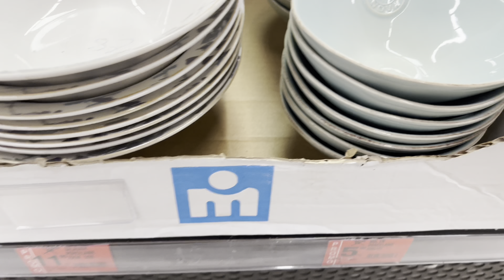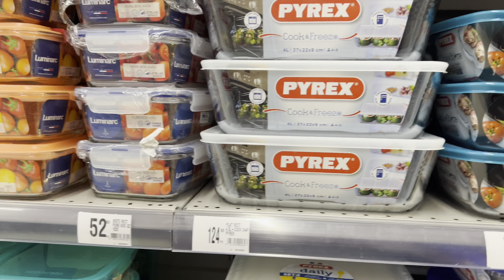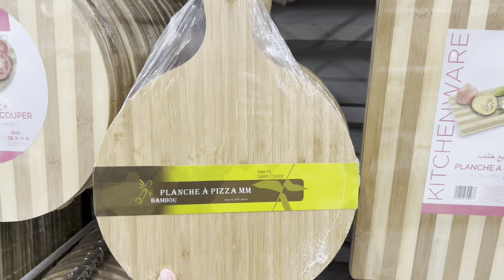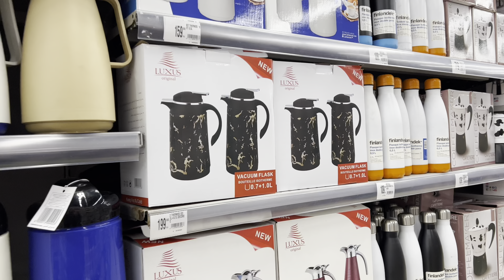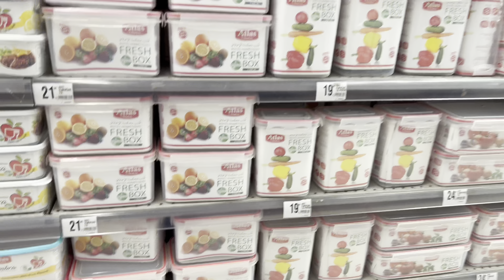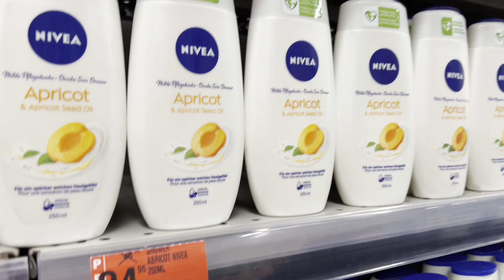جديد عروض مرجان هميزات لأول مرة قريعات 3ذراهم اجي تشوفوو ❌😱